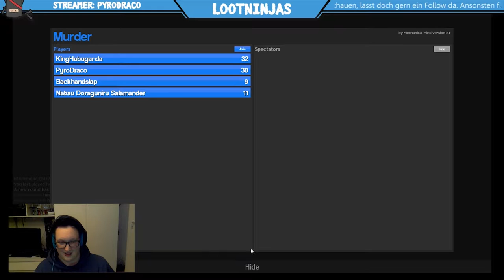LootNinjas - Funny Moments 09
Hier sind wieder die lustigsten Momente der letzten Woche. Lehnt euch zurück und genießt die Show.

Streamer:
PyroDraco (Manuel)

Mitspieler:
SilverHammel (Torben)
Hubimaniac(Flo)
LiixQr(Björn)
Natsu...(Joku)
Backhandslap(Sam)

Games:
Garry's Mod